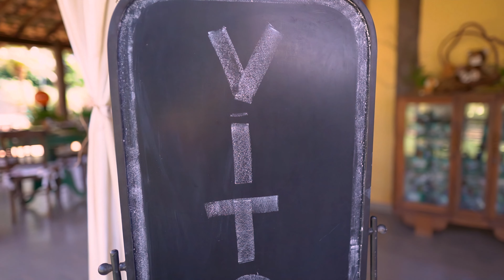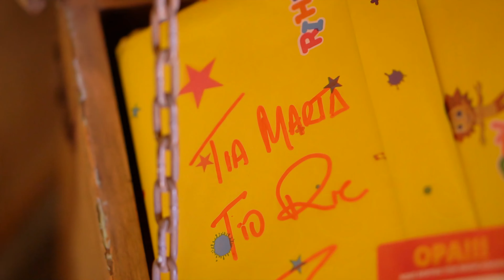Vitor, 1 aninho {COMPLETO} | MATHEUS NASCIMENTO FILMINHOS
Festa realizada em Uberlândia - MG
Filmmaker: Jack Allek
2022